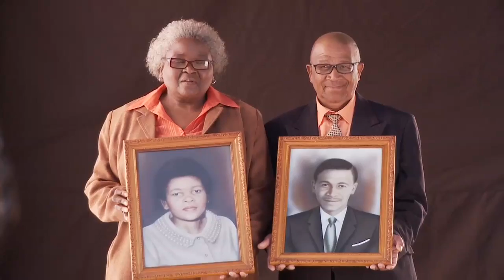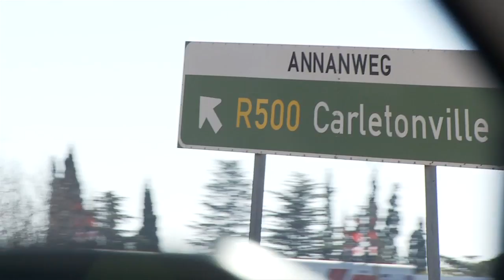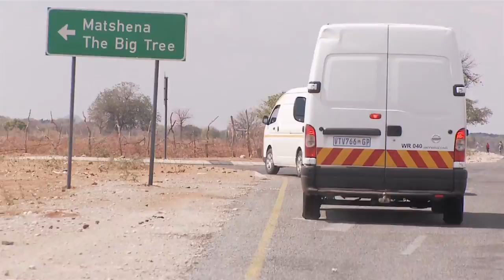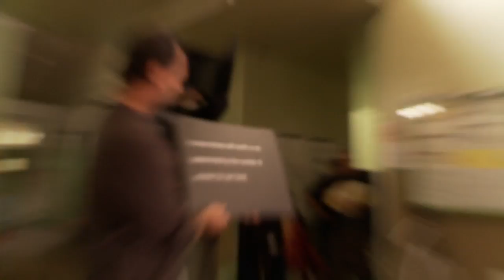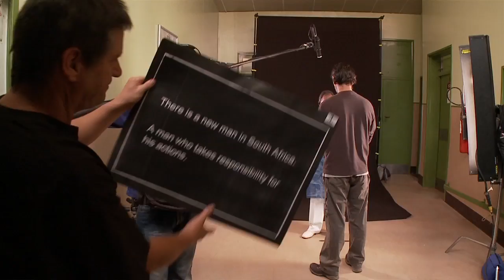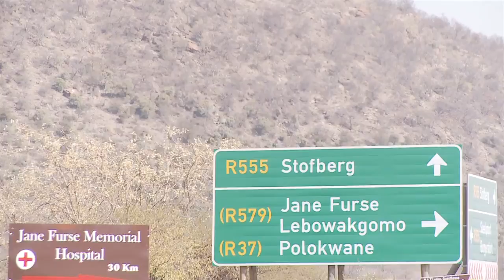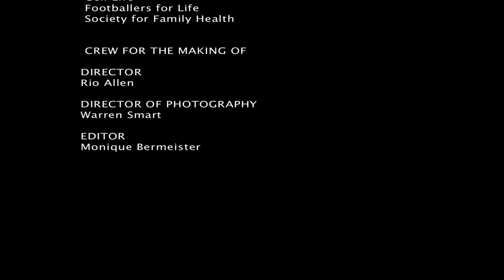Brothers for Life Behind the Scenes